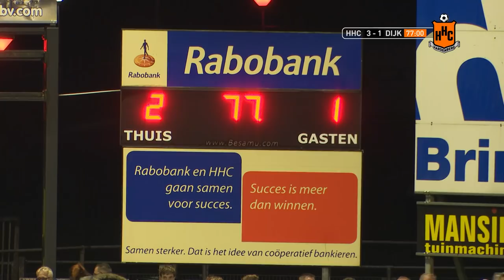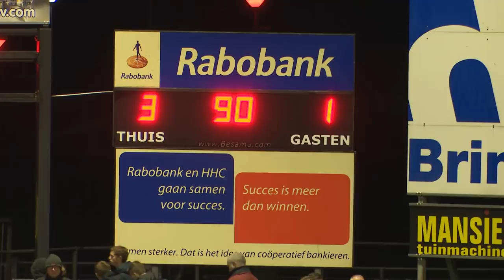Samenvatting HHC Hardenberg - ASV de Dijk met goals van van der Leij, Metaj en Hemmink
HHC Hardenberg heeft zaterdagmiddag gewonnen van ASV De Dijk. Ondanks een snel doelpunt van de Amsterdammers, kwam tien minuten later de 1-1 van HHC. In het laatste kwartier kwam de club op voorsprong en besliste het de wedstrijd met de 3-1.
In de derde minuut kopte Raymond Baten al raak, maar niet veel later was het Rob van der Leij met een goed doelpunt. Daarna volgden vele mogelijkheden van de Hardenbergers, die allemaal niet succesvol werden afgerond. Twee grote kansen van Sargon Gouriye kwamen niet in de buurt van de doelman.

HHC begon de tweede helft aanvallend sterk. Een kans van Shkodran Metaj eindigde hard tegen doelman Stan Bijl. Na grote mogelijkheden van Harry Zwarthoed (mis door een goede redding van Danes) en Abderrahim Loukili (bal op de lat) kwam de ploeg van Gert Jan Karsten op voorsprong. Een fantastisch schot van Metaj ging via onderkant lat tegen het net. Een minuut later maakte Rick Hemmink het, na een mooie pass van Van der Leij, goed af: 3-1.

Dit is het officiële account van HHCTV. Hierop worden alle nieuwsitems rondom de club geplaatst. Wekelijks goed voor meerdere filmpjes, zoals samenvattingen en interviews. Wil jij op de hoogte blijven van de club? Neem dan regelmatig een kijkje!